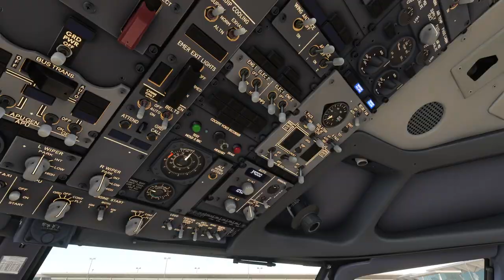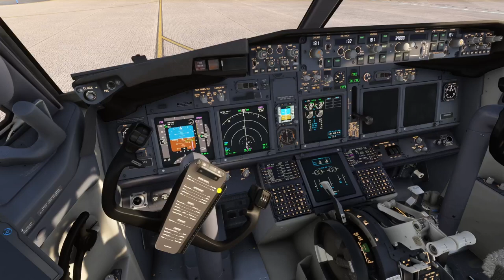Flight Simulator Southwest Boeing 737 - 700 Memphis MEM - Atlanta Departure SWA3619